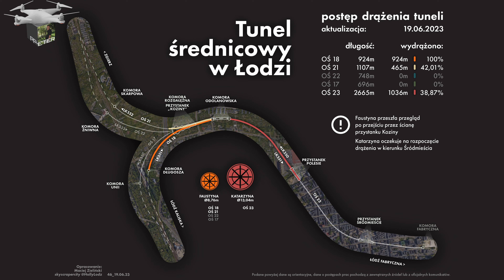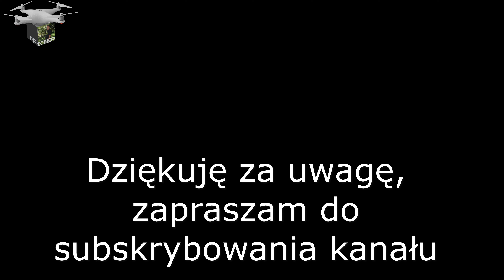43W ŁÓDŹ BUDOWA TUNELU ŚREDNICOWEGO AL WŁÓKNIARZY 27 06 2023 DRON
Proszę widzów kanału o pomoc w zakupie nowego narzędzia do rejestrowania materiałów, którym jest dron. W tym celu jest założona zrzutka. Z góry serdecznie  dziękuję za Waszą pomoc i wsparcie:

TBM Faustyna prze do przodu połykając kolejne metry sześcienne gruntu.
Zapraszam widzów na film z przygotowywania  komory rozgałęźnej, przystanku Koziny gdzie obecnie jeszcze znajduje się  TBM Faustyna drążąc Łódzki tunel średnicowy. Obecny etap to przewiercona przez TBM ściana w głowicy zachodniej osi 21, przejście pod Aleją Włókniarzy.  Inwestorem jest PKP  PLK  przy wsparciu i  współfinansowaniu przez Unię Europejską ze środków Funduszu Spójności w ramach Programu Operacyjnego Infrastruktura i Środowisko, a generalnym wykonawcą jest firma z Mińska Mazowieckiego PBDiM.   Inwestycja ma na celu  połączenie przy pomocy drążonego przez TBM tunelu pod ziemią  dworca Łódź Fabryczna z dworcem Łódź Kaliska oraz dworcem kolejowym  Łódź Żabieniec. Oficjalna nazwa inwestycji brzmi: „Udrożnienie Łódzkiego Węzła Kolejowego (TEN-T),Etap II, Odcinek Łódź Fabryczna – Łódź Kaliska/Łódź Żabieniec”.  Jest to wyjątkowo skomplikowana operacja, gdyż duża część tunelu przebiega pod ścisłym centrum miasta i znajdującymi się w nim na powierzchni starymi kamienicami. Zapraszam do oglądania, jeżeli film spełnił Wasze oczekiwania będzie mi miło za łapki w górę, proszę Was również o opinie w komentarzach, a udostępniając materiał pomagacie zwiększyć zasięg filmów i kanału, subskrybując kanał i klikając dzwoneczek będziecie na bieżąco z nowymi filmami/Lodz tunnel boring machine the largest shield in Europe/Lodz Tunnelbohrmaschine das größte Schild in Europa/Lodzトンネルボーリングマシンヨーロッパ最大のシールド/罗兹隧道掘进机是欧洲最大的盾构/Lodz 터널 보링 머신, 유럽에서 가장 큰 방패/Tunnel de Lodz, le plus grand bouclier d'Europe/Η μηχανή διάτρησης της σήραγγας Lodz είναι η μεγαλύτερη ασπίδα στην Ευρώπη/Alesatrice per tunnel di Lodz il più grande scudo d'Europa